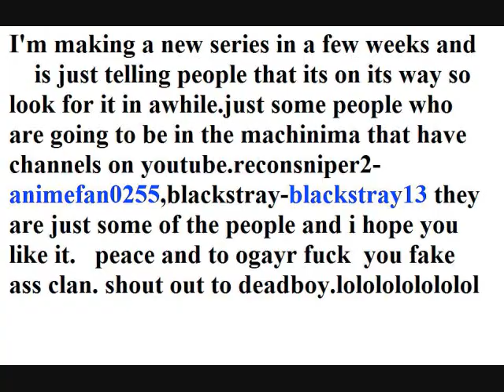The machinima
just telling people its coming soon.